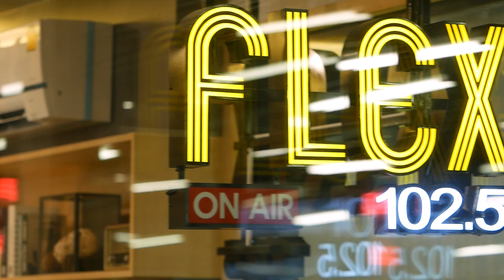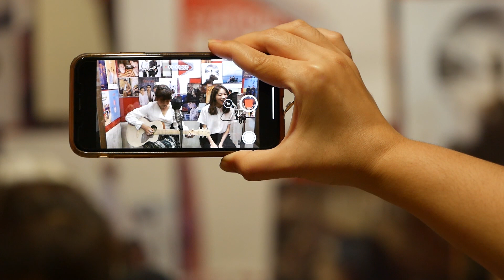Q&A อยากให้มา (ดู) ด้วยกัน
มีโอกาสได้เดินสายโปรโมทเพลงร่วมกันทั้งที่ วันนี้เลยขอพาสองสาวมานั่งพูดคุย ถาม-ตอบ กับคำถามเรื่องที่เคยและไม่เคยทำ แต่คำถามจะมีอะไรบ้างไปดูกัยเลย
ชม Music Video ได้ที่ :